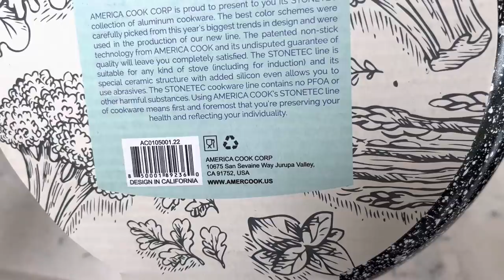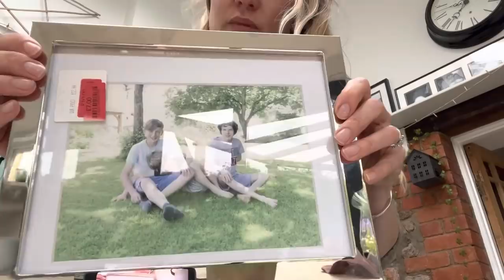June Vlogs :: Day 23 :: Ranting About Sellotape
Edit:: Until the 30th April 2023 all money raised through this YT channel went directly to my sons previous  special needs school.